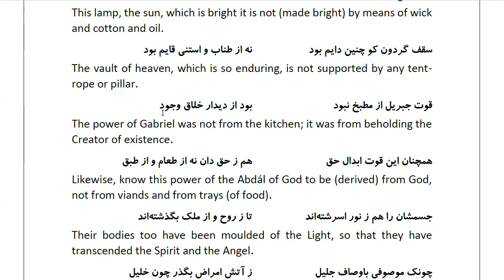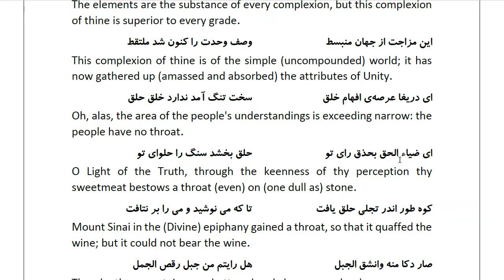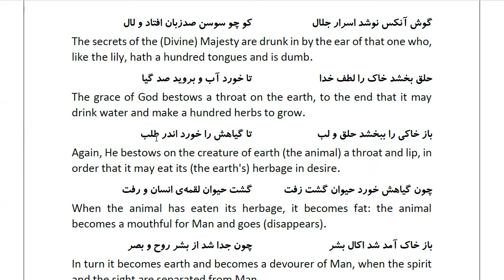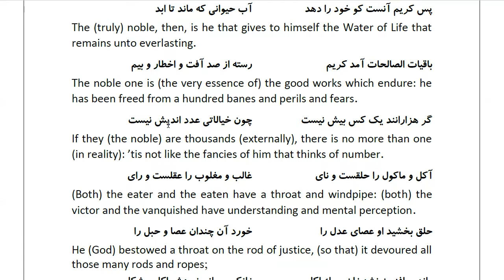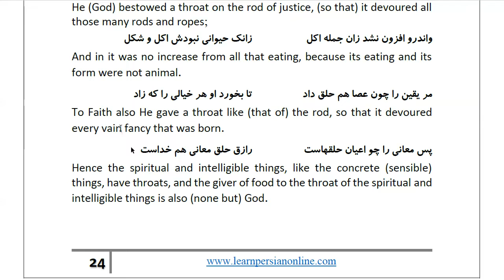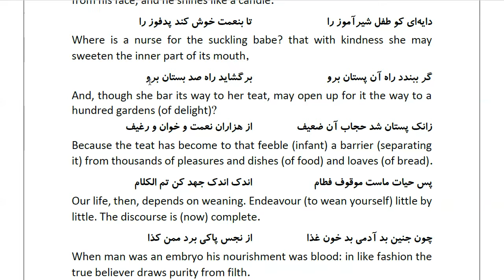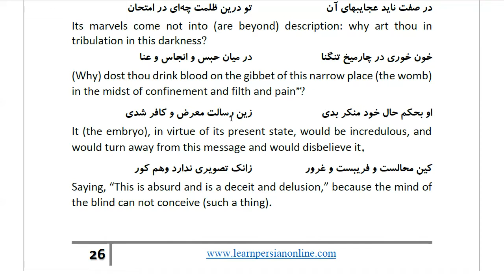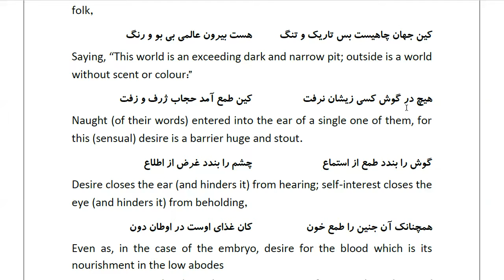Masnawi Rumi: In Farsi with English Translation: Part 290: Proem